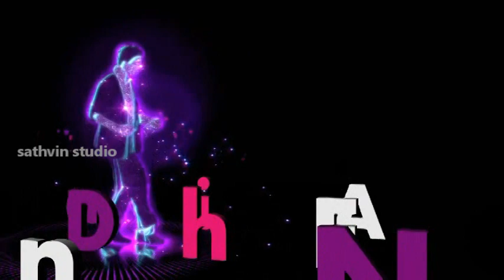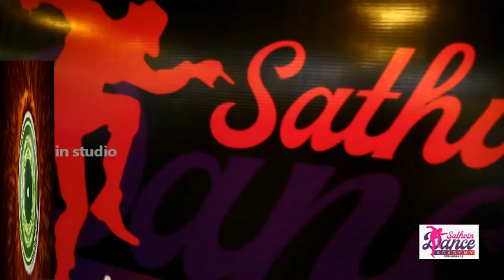தீபாவளிநடனம். sathvinDanceAcademy students